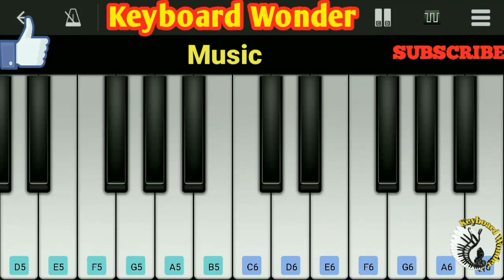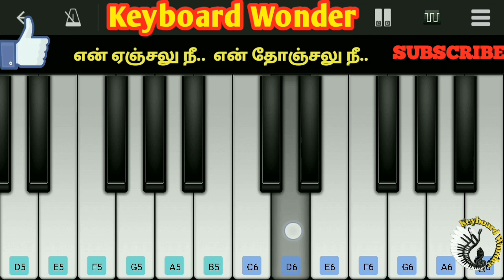Kalla mittai coloru | Piano tutorial | Rk nagar| papara mittai song | keyboardwonder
kalla mittai coloru | Piano tutorial | Rk nagar| papara mittai song whatsapp status | keyboardwonder

Movie :  RK Nagar
Song : Papara mittai
Singer : Gana guna
Actors : Vaibhav, Sana althaf, Anjena kirti, sampath raj
Director :  Saravana rajan
Music director :  Premji amaren